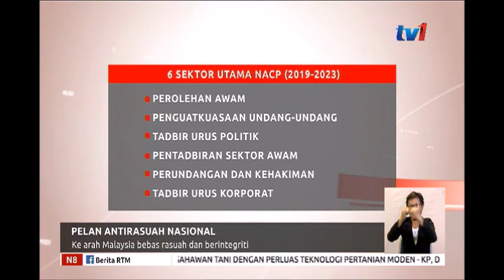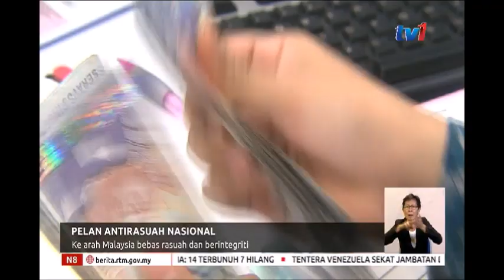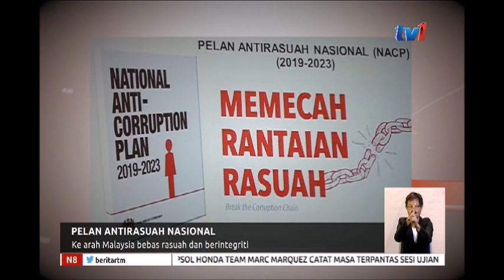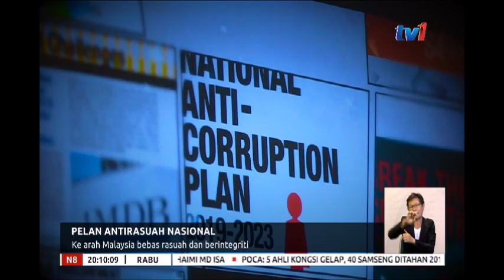N8 – PELAN ANTI-RASUAH NASIONAL – KE ARAH MALAYSIA BEBAS RASUAH DAN BERINTEGRITI [6 FEB 2019]